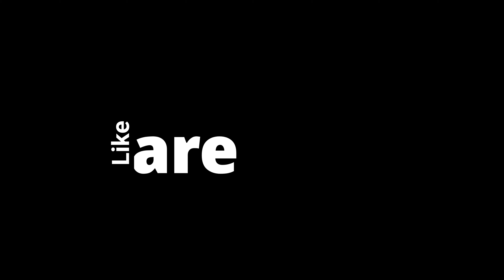Best Ber ka achaar | Jujube Berry Pickle | Indian Pickle | Kuler Achaar or Boroi er Achaar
Ber ka achar or Kuler Achaar or Boroi er Achaar (Jujube is known as Boroi in Bangladesh) is a sweet and sour pickle flavored with the Bengali five spices or Panch Phoron. Almost everybody who is borne and brought up in West Bengal obviously had the memory of having this amazing Achaar from the vendors who used to seat outside school gates with their spread of Aachar and Hajmi Guli.
Ingredients:-
500gr Ber / Jujube Berry
1 Tsp Cumin Seeds
1 Tbsp Coriander Seeds
1 Tsp Fenugreek
1 Tsp Carom seeds
1 Tbsp Fennel Seeds
5 Red Chillies
Jaggery
Water.